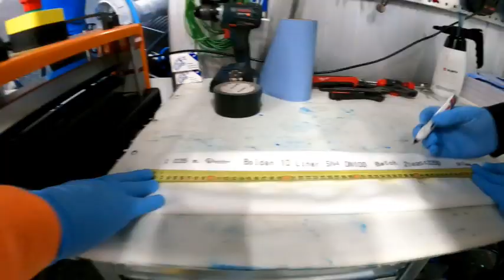Finland, the trenchless capital of the world Episode 1: Benny's Maiden Voyage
We finally made it to Finland for some advanced training!

The Finnish are the in-house trenchless rehab kings. The absolute best in the business.

We trained with Johan, Juhani and Ville from Boldan Oy. We had a fantastic time with a team of absolutely wonderful people and skilled professionals.